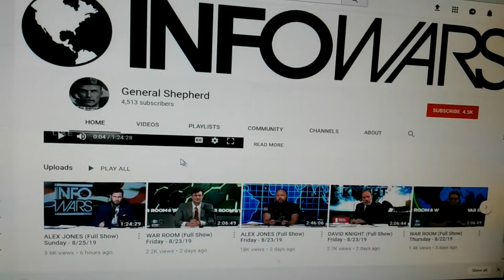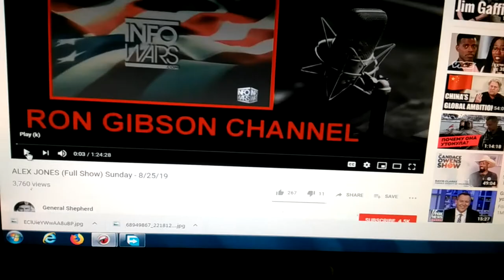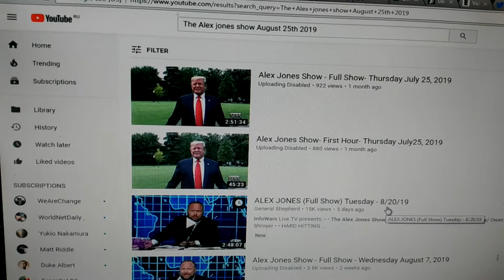Alex Jones show search is shadow banned 8-26-2019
Watch the dirty tricks Google YouTube does when I search a precise search parameter "The Alex Jones show August 25th 2019"
I get everything but that specific show I searched for...this is called shadow banning... They even show the same show dates from past years ...Google YouTube is violating Terms of service by doing this ...But Google is a monopoly they do what they want including lying to Congress without repercussions.